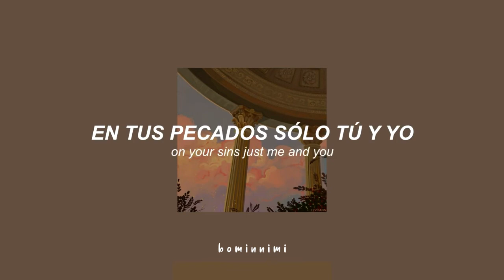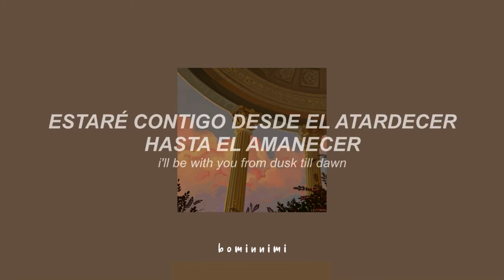"Te Sostendre Cuando Las Cosas Vayan Mal" || SIA - Dusk Till Dawn (Solo Ver.) ♥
ᴮ ᴵ ᴱ ᴺ ⱽ ᴱ ᴺ ᴵ ᴰ ᴼ ⁽ᴬ⁾♥

Sɪ ǫᴜɪᴇʀᴇs ᴀʟɢᴜɴᴀ ᴄᴀɴᴄɪᴏɴ sᴏʟᴏ ᴘɪᴅᴇᴍᴇʟᴀ ʏ ᴛʀᴀᴛᴀʀᴇ ᴅᴇ ʜᴀᴄᴇʀʟᴀ

Aʟʟ Rɪɢʜᴛs Aᴅᴍɪɴɪsᴛᴇʀᴇᴅ ʙʏ ... Eɴᴛᴇʀᴛᴀɪɴᴍᴇɴᴛ
Nᴏ Cᴏᴘʏʀɪɢʜᴛ Iɴғʀɪɢᴇᴍᴇɴᴛ Iɴᴛᴇɴᴛᴇᴅ